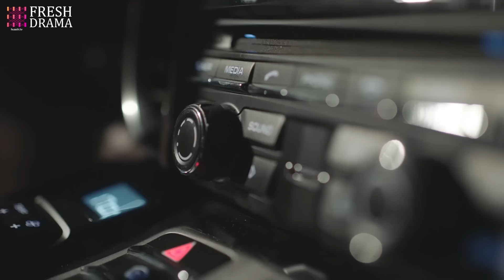Old creep bullied the waitress but didn't know she's the CEO's wife, then he got what he deserved!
Synopsis:
Just like the title, this drama tells us a super sweet story. Tian Tian, an adorable fresh graduate meets Su Mu, an aircraft designer with aphasia accidentally. One day Su Mu’s drone flew into Tian Tian’s house by mistake. Thinking that no one was home, he climbed over the wall trying to get his drone back. However, he saw Tian Tian taking a bath and almost "naked", which made them be mistaken for a married couple by the security! Besides, life is full of surprises. Only the special ice cream made by Tian Tian can magically make Su Mu speak smoothly again. So Su Mu moves to her opposite house and requests her to make ice cream for him personally every day. Thus, sweetness starts to penetrate their lives when being together...

Episodes: 22

Genres: Comedy, Romance, Life, Drama

Subtitles: English [CC]

Audio languages: Chinese

Director: Tian Tian

Starring:
Zhao Yiqin as Su Mu
Ding Yiyi as Tian Tian
Pan Ziyan as Mi Ya
Liu Yancheng as Li Di